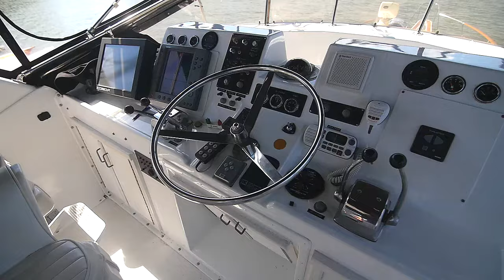The Epic Party on the Lake in Nashville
I'm John Taylor, a video producer and content creator from Nashville, Tennessee with a passion to document and create real content highlighting the people, places, and events in my life.